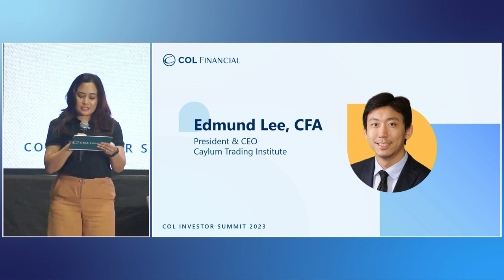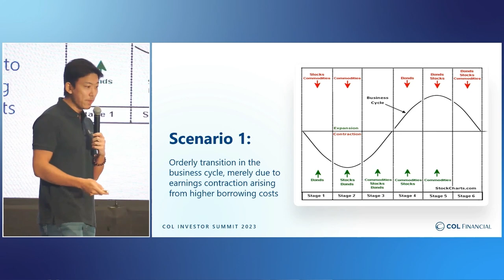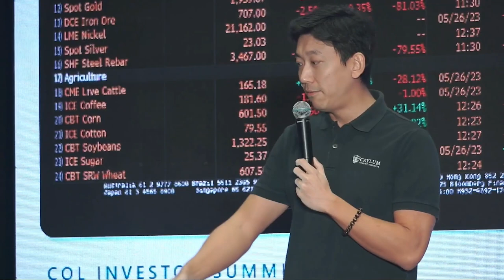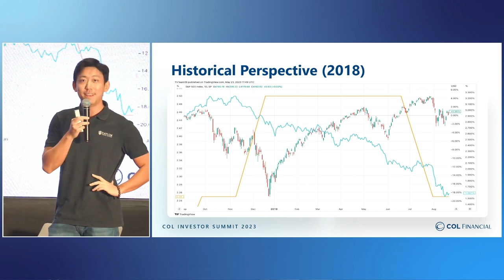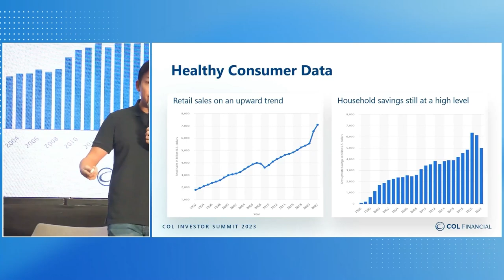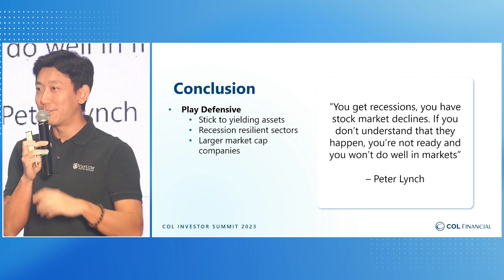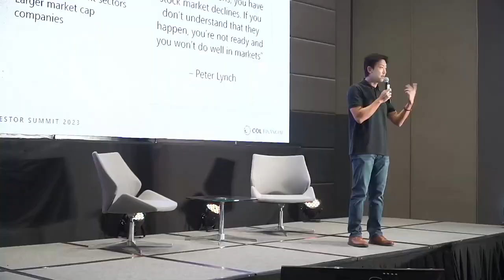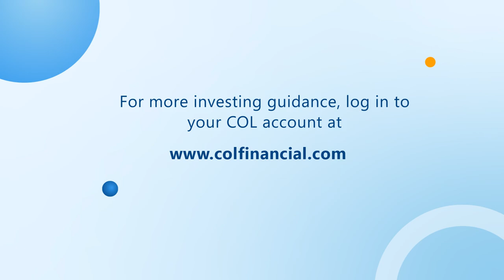Market Overview | COL Investor Summit 2023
COL Investor Summit 2023: Investing Strategies for the Smart Investor
Market Overview
Edmund Lee, CFA | President & CEO, Caylum Trading Institute

- Introduction [0:00]

- Market Overview: What are markets pricing in today? [3:18]

- Soft landing: Elevated interest rates [7:56]

- Impact of FED pause in interest rate hikes [9:34]

- FED rates vs Market expectation [10:50]

- Scenario 2: Hard landing [14:39]

- Consumer remains strong [17:25]

- PH economic estimates [18:26]

- PH foreign ownership [19:40]

 - Summary [21:13]

- How does your talks help investors[23:45]

- Which would be the best strategy for a smart investor, timing vs time in market? [25:02]

- Are there opportunities investors can still take advantage of now? [25:51]

- Are there headwinds we should look out for in the Philippine market? [28:05]

The conduct of this video does not constitute an endorsement, recommendation, or solicitation by COL. Prospective investors must conduct their own research and consult their own advisors as to legal, tax, business, financial and related aspects of an investment in the securities.

The price of securities can and does fluctuate, and any individual security may experience upward or downward movements, and may even become valueless. There is an inherent risk that losses may be incurred rather than profit made as a result of buying and selling securities.

COL Financial is regulated by the Securities and Exchange Commission.